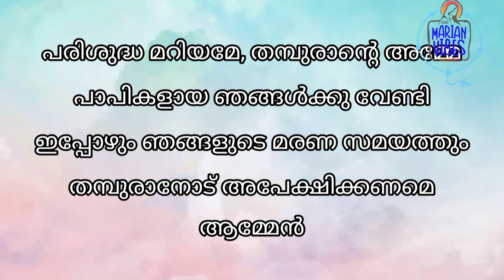ശുദ്ധീകരാത്മക്കളുടെ വണക്കമാസം Day 27 Novena for the souls in purgatory